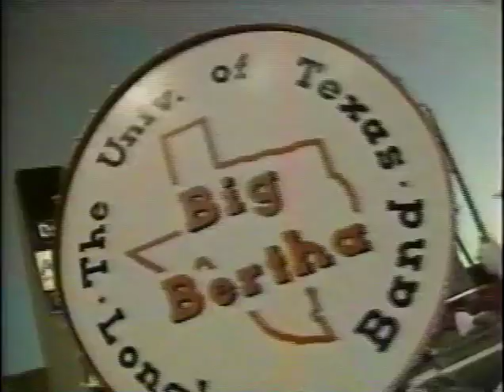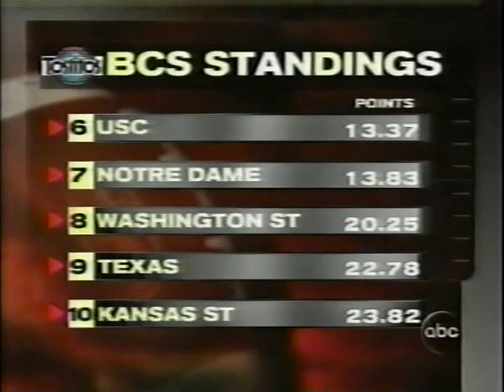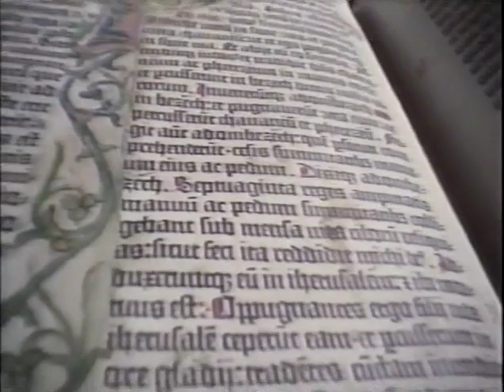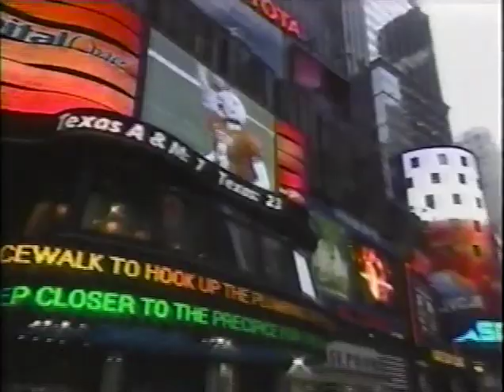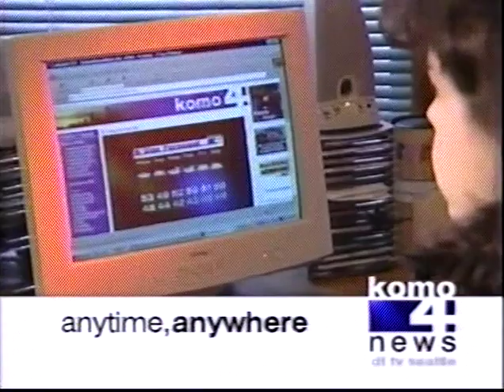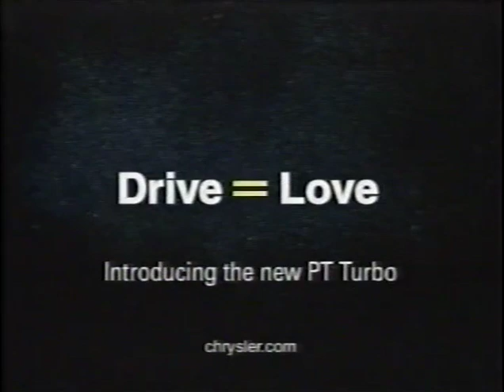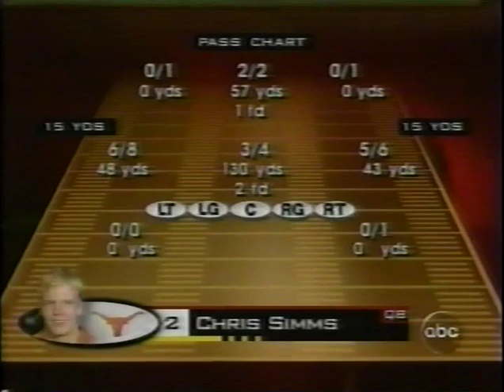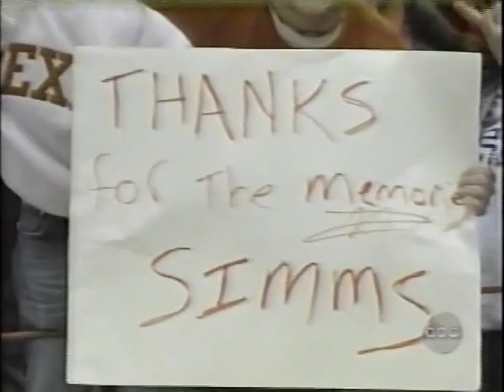Texas v aggy 2002